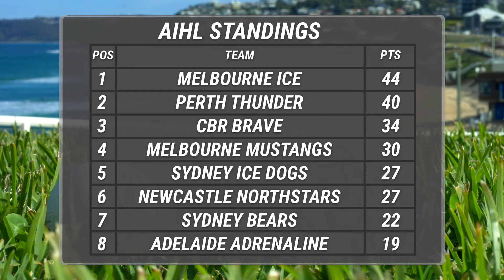The Grassroots Weekend Preview: 28/07/2017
Join Beth as she recaps the weekend's Australian Ice Hockey League action and looks ahead to what's happening this weekend.